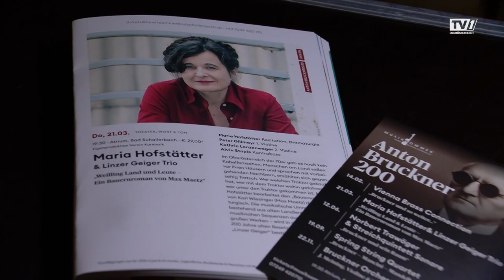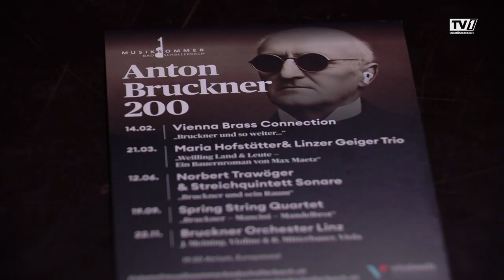Maria Hofstätter & Linzer Geiger beim Musiksommer Bad Schallerbach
In den 70er Jahren gab es noch kein Kabelfernsehen. Die Menschen am Land haben sich daher auf andere Weise unterhalten. Ein Bauernroman von damals erzählt darüber. Heute längst in Vergessenheit geraten, holen ihn die Schauspielerin Maria Hofstätter und die Linzer Geiger nun erstmals auf die Bühne.